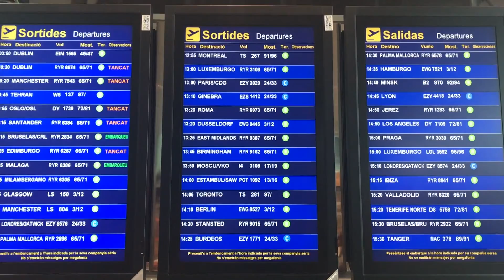A WEEKEND IN BARCELONA | JKYintheSKY Vlog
While I was studying abroad in Paris, some friends and I decided to take a weekend trip to Barcelona, Spain! We felt like the Cheetah Girls! We didn't have much time to explore all of the city, but here's a look at our adventure!

- Jillian

song: "Strut" by The Cheetah Girls